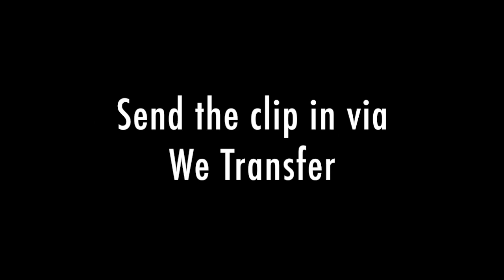EPISODE 81: FLATMATTERSONLINE EXCLUSIVE WITH ROB ALTON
Hello everyone!

It's time for episode 81 of the Flatmattersonline Exclusives, today we have a nice one from flatland lifer Rob Alton!

Rob comes through with what I guess you would call one and a half hangglider to mccircle double decade out! Double decades are one of the best feeling tricks in the game, when you stomp a good one there's nothing like that feeling.
Rob has multiple decades on lock, and is doing great things for the flatland scene in Hungary with his Sportzone facility, teaching lots of kids flatland skills.
Later in the year, Rob will hosting the annual Sportzone contest, get there if you can!

Whose got episode 82? Get in touch let's keep this flowing.

Thanks Rob for contributing...